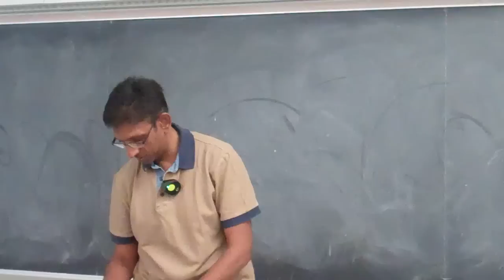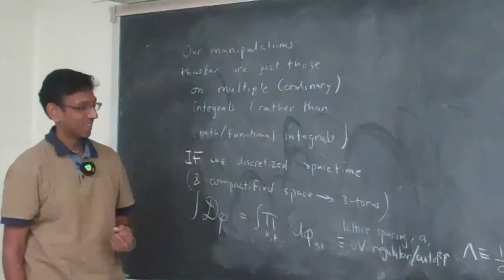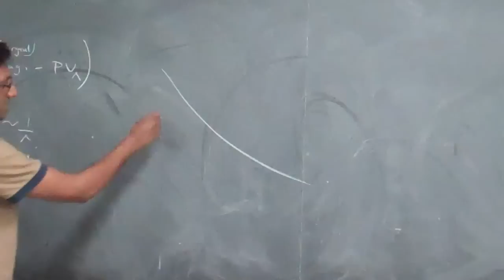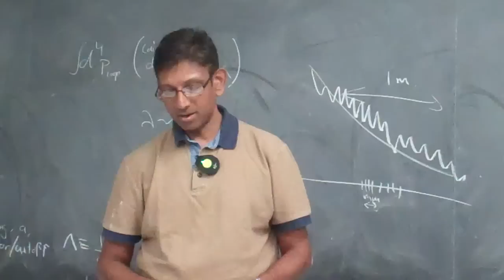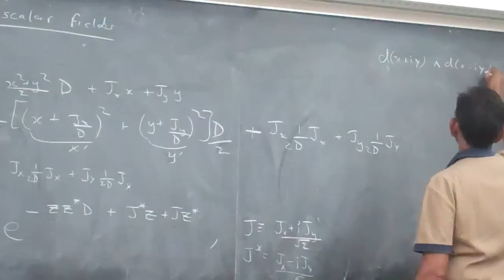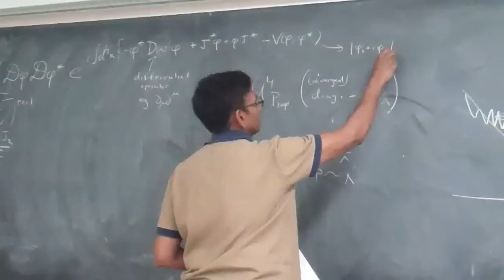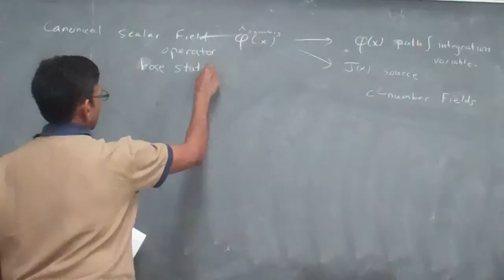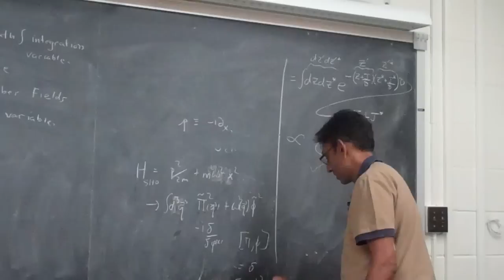Raman Sundrum - Advanced Quantum Field Theory - 28Mar2013 (1/2)